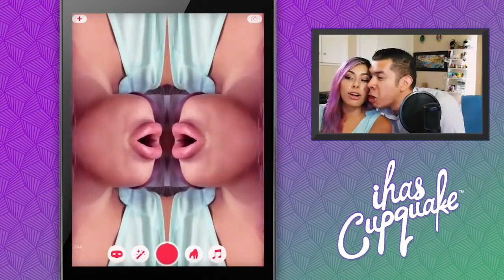iHasCupquake | WEIRD FACES! LOL Movie App w RED!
We guys wanted to see Red do the LOL Movie App, so here it is! XD We make some super weird faces on here! Leave a LIKE or FAVORITE .

Messing around with LOL Movie! I just loose myself in these funny apps! Leave a LIKE or FAVORITE the video if you enjoyed it! LOL Movie .

You guys requested to see Red's idol, so here it is! My Idol is only .

Whats upp everybody! Just a Mexican kid passionate for gaming and making people smile!